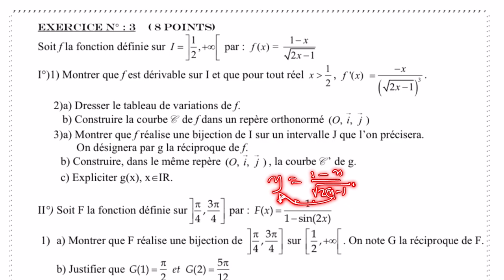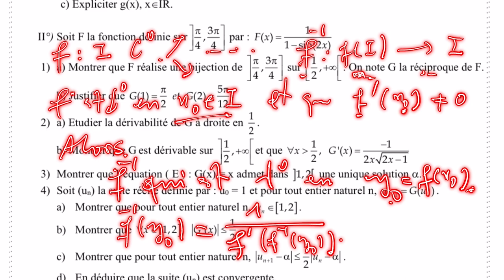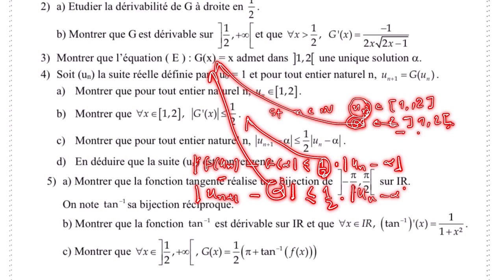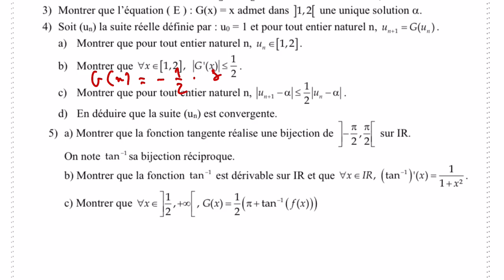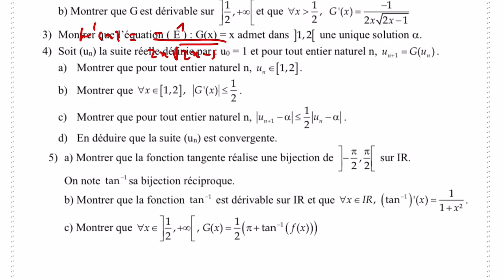Problème d'analyse: fonctions réciproques